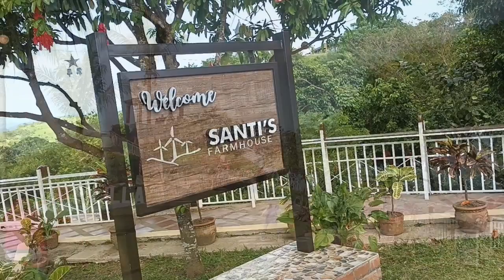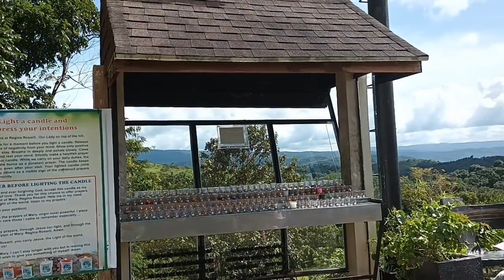Mga sikat na lugar sa Rizal kagaya ng Pililia, Regina Rica at Taytay market